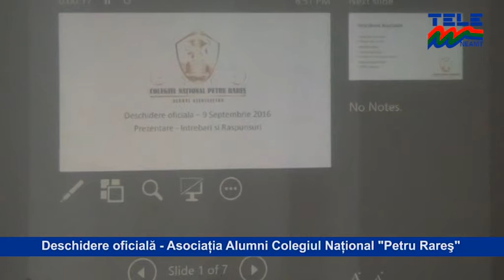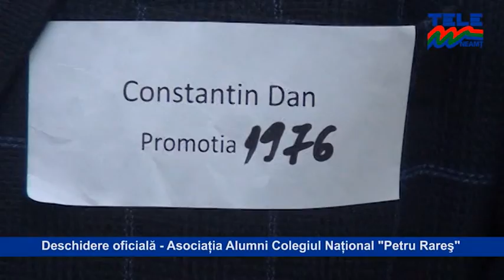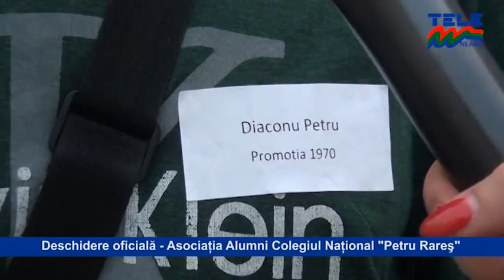ASOCIATIA ALUMNI - COLEGIUL NATIONAL PETRU RARES